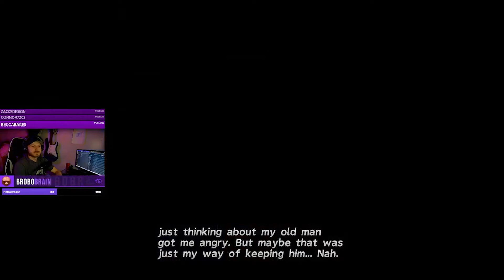Journey to a New Land | Final Fantasy X Remastered PC